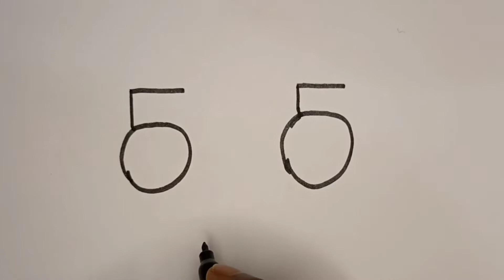How To Draw a Jeep Easy From 55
You😱can watch everyday with a new drawing 🥰
Ok!!  Good Bye 🤭🤭🤭
see you next drawing🦄🦄🦄
Thanks🌾🏵️🌺

💠Hashtag™️